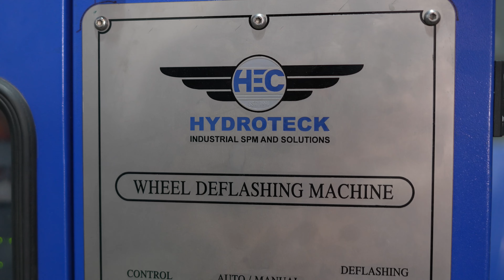Deflashing Machine for Alloy Wheel - HYDROTECK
The deflashing machine by Hydroteck Engineering Company represents a significant technological advancement in the automotive manufacturing industry. Designed with state-of-the-art technology, this machine efficiently removes excess material, known as flashes, from alloy wheels. The machine is equipped with advanced automation capabilities, reducing the need for manual labour and minimizing human error. This leads to consistent and uniform results in deflashing operations. Utilizing high-precision tools and sensors, the machine ensures that only the unwanted material is removed without damaging the integrity of the alloy wheel. This precision is crucial for maintaining the wheel's structural integrity and performance.